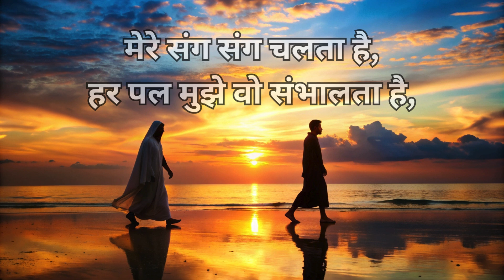मेरे संग संग चलता है | Mere Sang Sang Chalta Hai | Hindi Christian Song With Lyrics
यह गीत येशु मसीह के प्रेम और साथ पर आधारित है। यह हमारे जीवन के हर पहलू में, चाहे वो मुश्किल हो या खुशी, येशु के निरंतर संग और सुरक्षा की बात करता है। इस गीत के माध्यम से येशु के प्रति आभार और उसकी महानता की प्रशंसा की गई है। येशु का प्रेम और साथ हमारे जीवन को महकाता है और हमें हमेशा संभालता है।

This song is about the love and companionship of Jesus Christ. It reflects how Jesus walks with us through every aspect of life, whether in difficulties or joy, offering constant protection and support. The song expresses gratitude and admiration for Jesus, whose love and presence make life fragrant and who always holds us up.